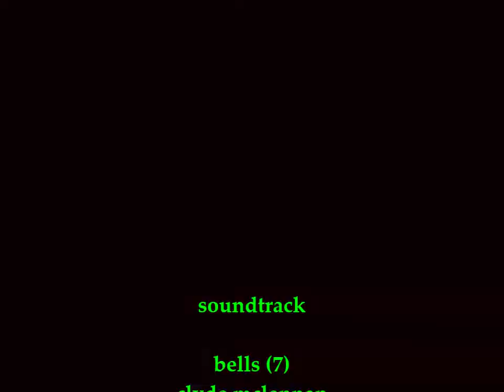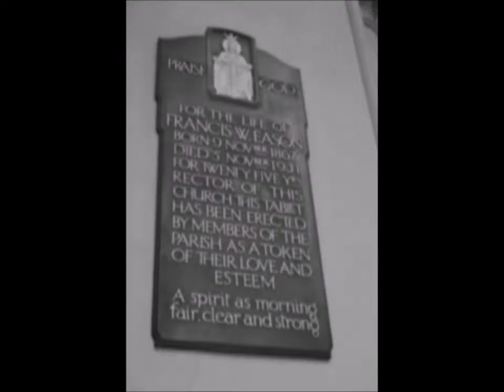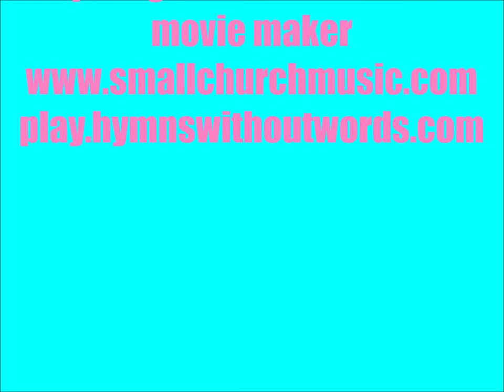stairway to heaven: easter sunday 2022 trinity episcopal church watertown ny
Trinity Episcopal Church in Watertown, New York, USA is a historic gem dating from 1890, and I attended its Easter Eucharist service on 17 April 2022. Of particular note to me, the stained glass windows in the church on this snow covered but sunny North Country morning were bold, brilliant and majestic. The music, the sermon and yes, the coffee hour with much more than coffee were equally wonderful. As well as an enriching experience, I came away with these pics and a video clip as a reminder of my time there.